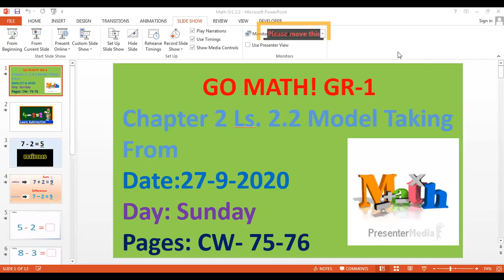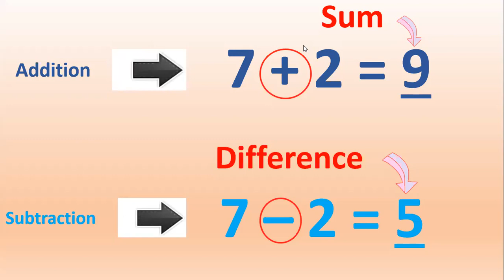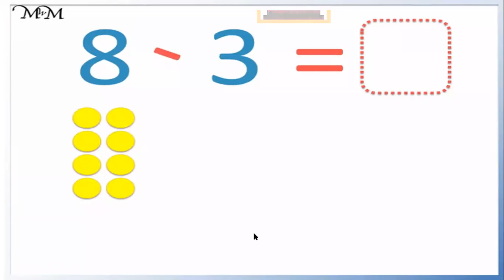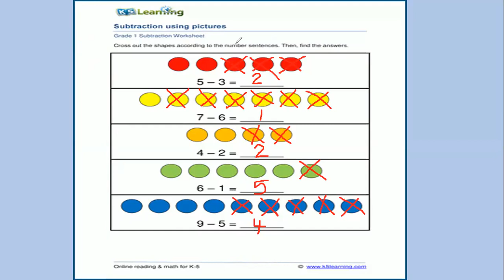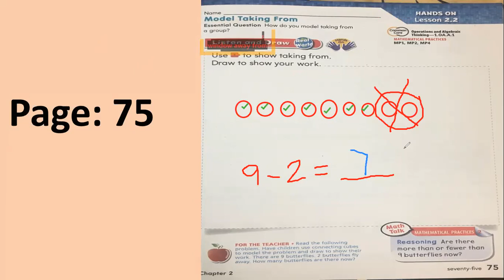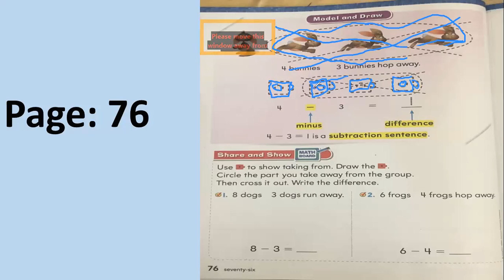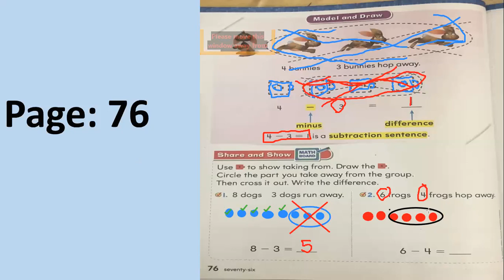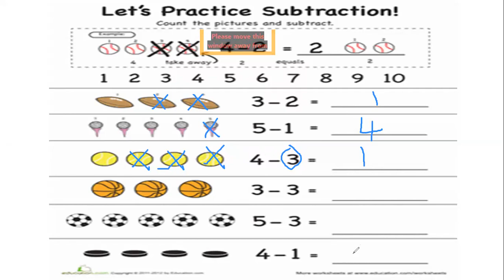Grade 1 GO Math! Lesson 2.2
Grade 1 GO Math! Lesson 2.2 Pgs.75-76